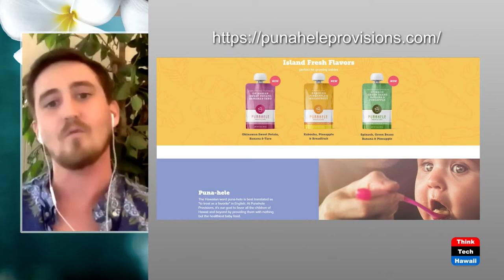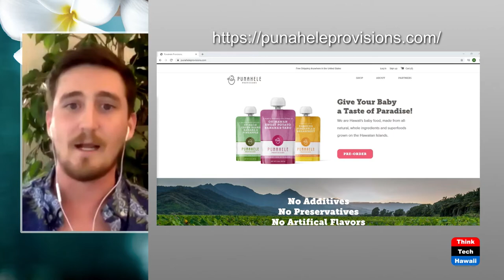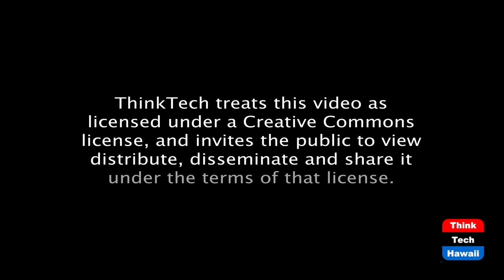Career paths in sustainable agriculture (Hawaii Re-Imagined)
The host for this episode is Ruby Menon.  The guest for this episode is Ethan West.

Punahele Provisions provides a model for creating a food business in Hawaii that integrates supporting local agriculture and care for the environment. Their premier product is creating baby food made from all-natural, whole ingredients and superfoods grown on the Hawaiian Islands.

Ruby Menon talks with Ethan West, the co-founder & CEO of Punahele Provisions about his work with a food innovation hub and regenerative practices for the land that allows healthier communities to thrive while improving Hawaii's food security.